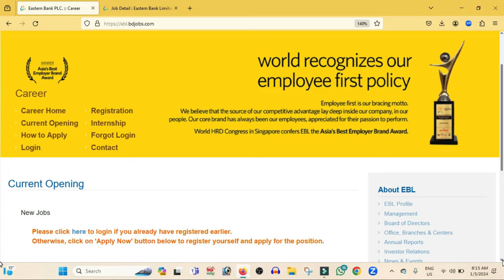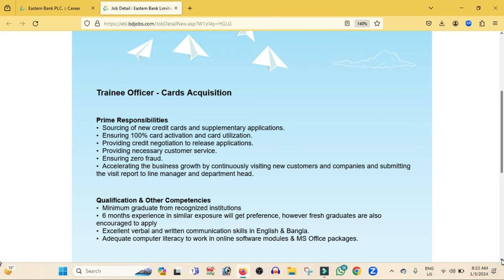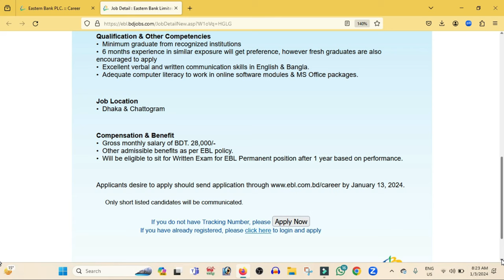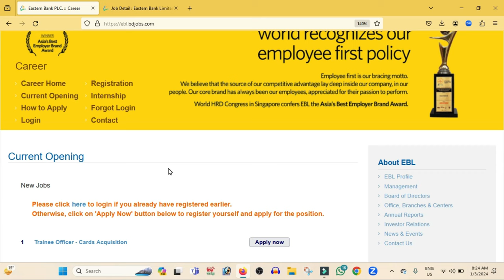Eastern Bank New Job Circular 2024:Trainee Officer:Cards Acquisition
New Bank Job For you